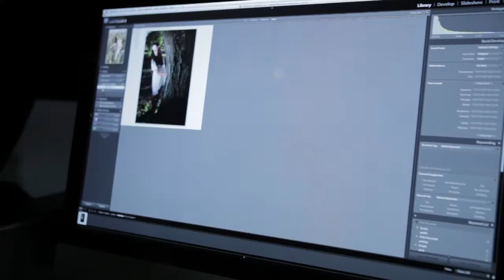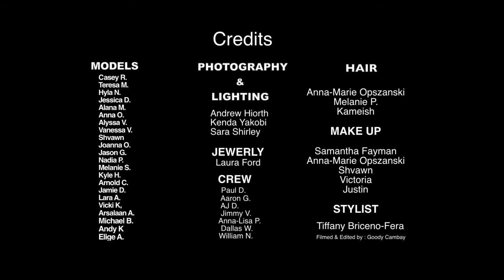Fashion Photo Shoot By MPSG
Behind the scenes of a fashion photo shoot by Mississauga Photography Studio and Gallery.

MODELS
Casey R
Hyla N
Jessica D
Alana M
Anna O
Alyssa V
Vanessa V
Shvawn
Joanna O
Jason G
Nadia P
Melanie S
Kyle H
Arnold C
Jamie D
Lara A
Vicki K
Arsalaan A
Michael B
Andy K
Elige A

PHOTOGRAPHY & LIGHTING
Andrew Hiorth
Kenda Yakobi
Sara Shirley

JEWELRY
Laura Ford

CREW
Paul D
Aaron G
AJ D
Jimmy V
Anna-Lisa P
Dallas W
William N

HAIR
Anna-Marie Opszanski
Melanie P
Kameish

MAKE UP
Samantha Fayman
Anna-Marie OpszanskI
Shvawn
Victoria
Justin

STYLIST
Tiffany Briceno-Fera